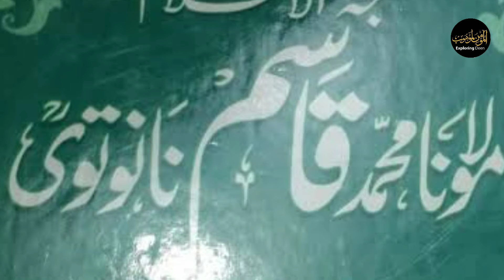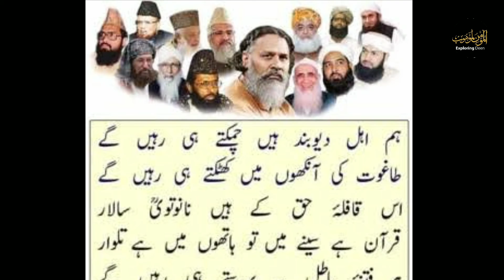Mufti Tariq Masood sab Victory ||Exploring Deen